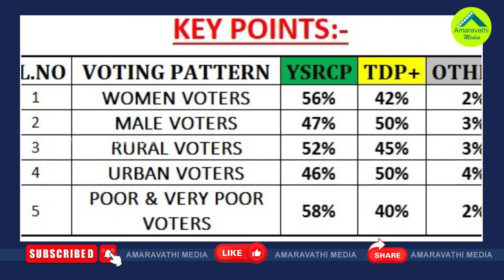చివరి సర్వే రిపోర్టులో ఎవరు గెలుస్తారో తేలిపోయింది| Political Views Survey About AP Elections